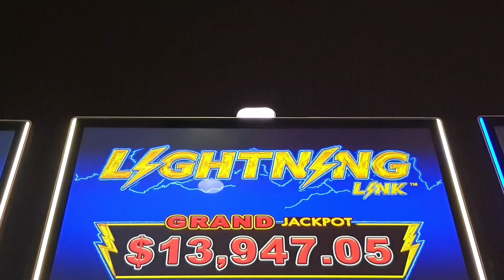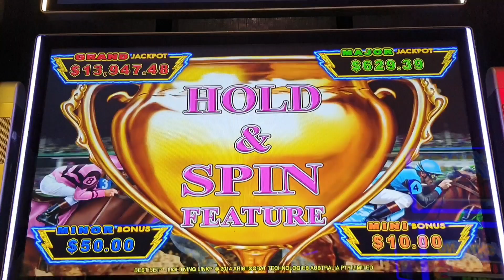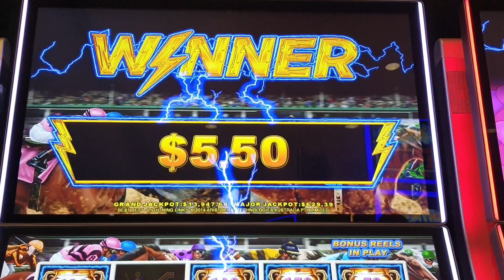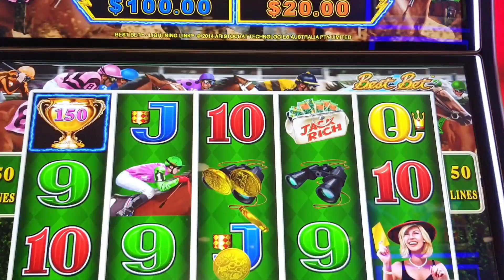BUTTON SMACKER AT CASINO ! $20 FREEPLAY BEST BET LIGHTNING LINK BONUS FEATURE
lightning Link best bet
 $20 Freeplay + bonus feature wins.

‎@vegastocali  Main channnel
Solvang California Drives Livestreams + Videos
$1.99 Silver
$2.99 Gold
$4.99 Diamond

Send Vegas to Cali Mail
Vegas to Cali
c/o: Scholzen
Solvang CA
93464
USA

Vegastocali1

Thank you to my
VTC Club Cali VIP Members

Club Cali Diamond 💎

Kia_Belle

Neil Macedo

MR Uber (Official VTC Driver)

RealBron03

Laura R

StockCars

StockCars Casino

Lori Luckbox

Pennys4Vegas

pal1216

Sandiego1

Jim West

The Fenster🥕

DR Hamilton

Bill Coleman

Janice Bannister

Robert A

kelsix1

Kevin Peagram

Tilly Tea

dori

Club Cali VIP Gold🏅

Sweet_T_Shelby

Coco 777

Caz

Jesse Jimenez

P R 🥃🔥

Wailer🍩

Club Cali Silver🥈

Cinamongirl

Tracy J

Lisa J

Blair G

NeonVacation

Devon Morrill

Destined4Vegas

Nancy Q

Tom E

d baldy

KenoKid🌭

Paula Tenney

Lance Staab

MomFoodPlantandThings

Dave's Adventures

K2

John Guido

Keon Green

VanCity_J_NO

The World According To Jim

Graham Fan